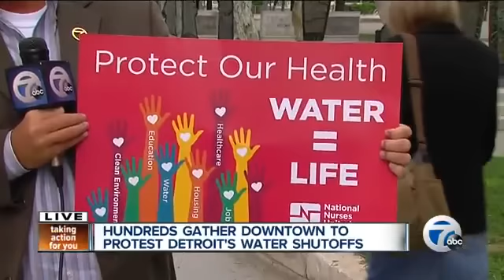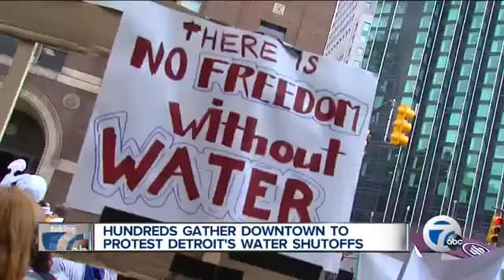Hundreds protest water cut-offs in Detroit